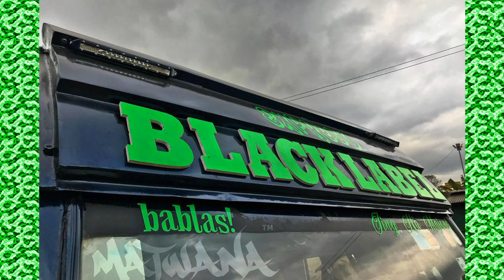Supremacy Sounds - Missile 4 (2003)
Old school reggae mix by Supremacy Sounds - DJ Lastborn, missile 4 mix, 2003